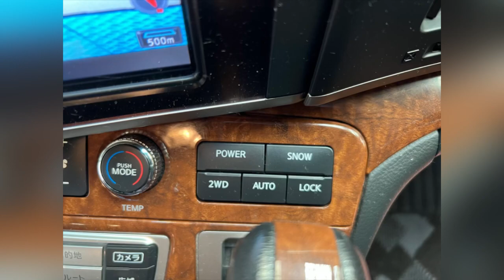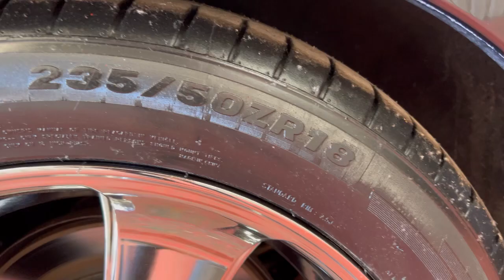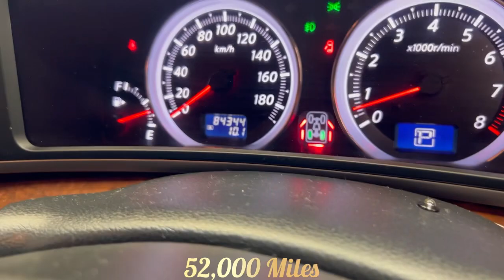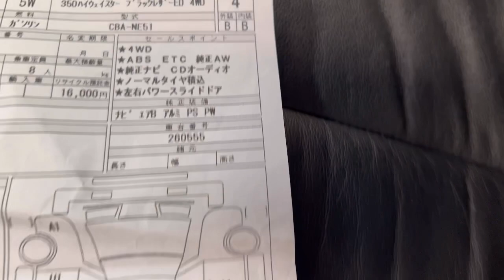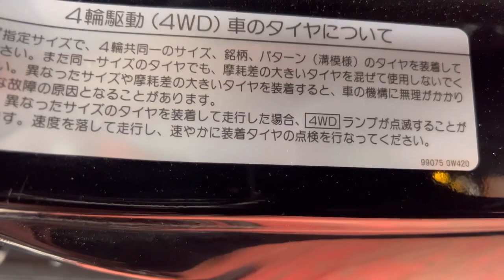Series 3 NISMO Nissan Elgrand 3.5V6 Four Wheel Drive, 18” NISMO Alloys, Front Lip, Nismo Exhaust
Nissan Elgrand 3.5 V6 Auto Highway-Star Series 3, Four Wheel Drive, 2007-57-Reg, Finished in Unmarked Pearlescent Black Paintwork, (Mystic Black }  it changes colour depending on the sunlight, Black/Green/Purple/Gold, Full privacy glass, Twin Electric soft closing sliding doors,  RARE 18” Highly polished NISMO Alloys with new tyres, Also a set of standard 17” Nissan Alloys with New tyres (Winter Wheels) Fold away wing mirrors with built in clear indicators and front colour camera, Rear spoiler with built in brake light and rear colour reversing camera, Front Spots with chrome surrounds, NISMO Exhaust System, Front Lip, Extra Side skirts, Rear bumper diffuser, 8 Seater, 8 Unblemished Black Heated Leather seats, The front seats are heated and the drivers seat is fully electric, The centre seats are fully rotational and lounge style seats with extra leg rest and foot rests, The centre seat converts into a sliding table with built in cup holders, The rear seats fold away to give way to a huge boot, Front and Rear Air-Con and Climate control, Front and Rear Electric windows, Front and Rear armrest’s, Radio/C.D System, Bluetooth, Key-less Entry, Key-less Start, Stunning Condition, Only Covered 52,000 Miles with all the Genuine paperwork from Japan including the auction sheet and d-reg form which both prove the the mileage and condition before it left Japan
Nationwide delivery service available
4K Video